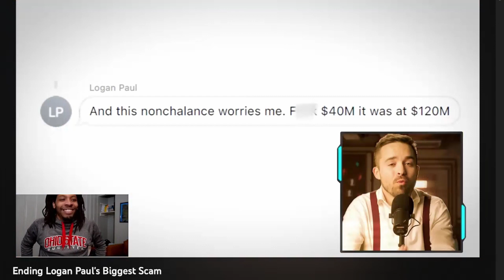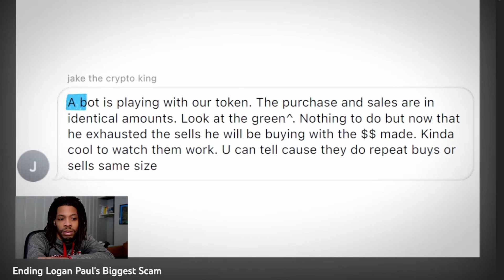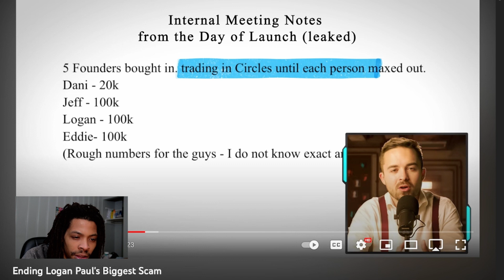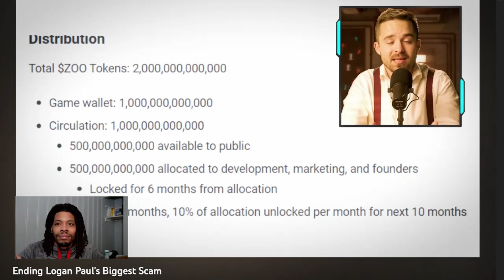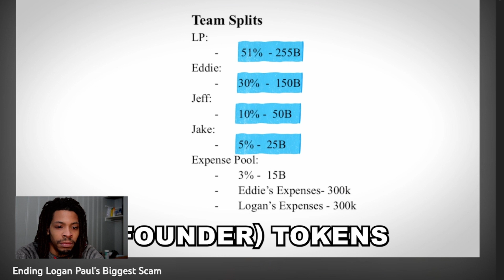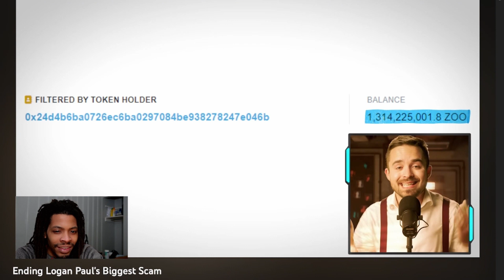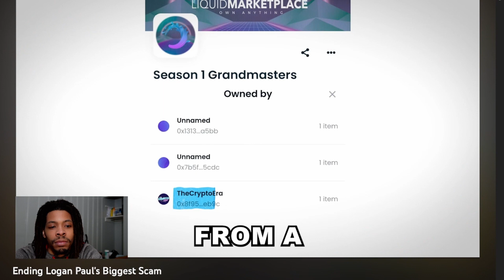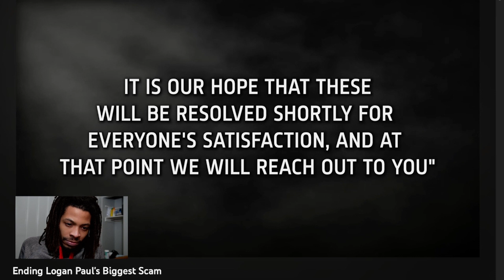Ending Logan Paul's Biggest Scam I REACTION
Reacting to Part 3 of the Logan Paul's scam series.